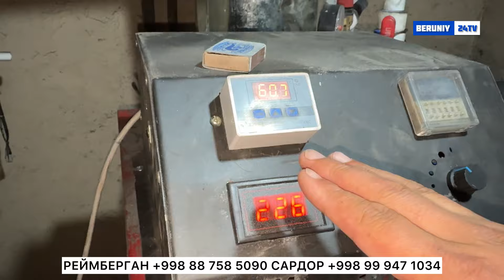УСТАНОВКА КУМИР КОТЕЛ ТУРТКУЛ ОКБОШЛИ ОФЙ 05.11.2024